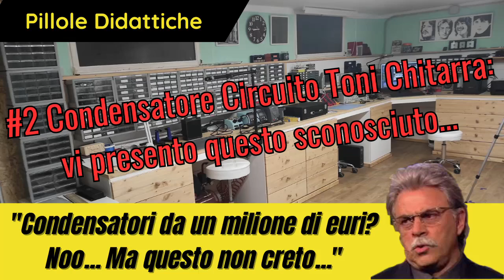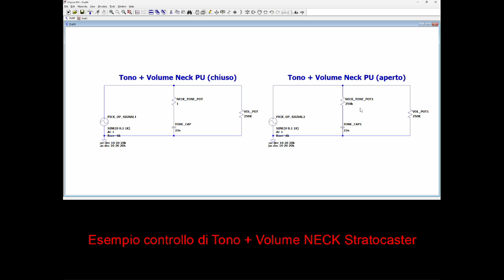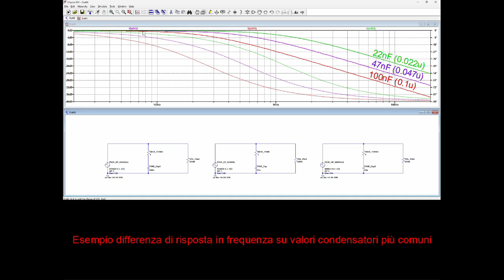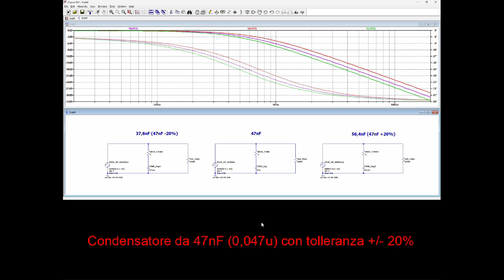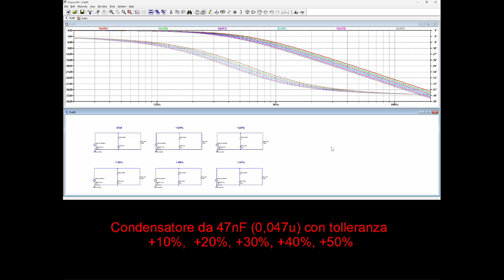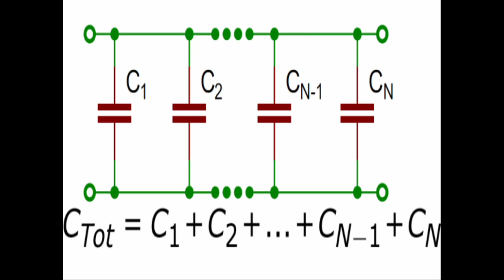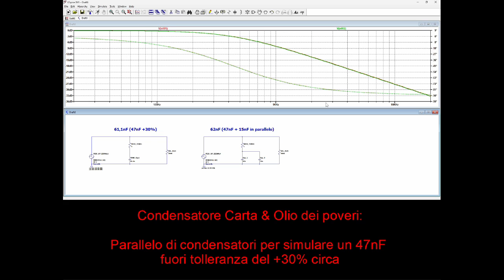#2 - Pillole didattiche - Il condensatore del circuito dei toni della chitarra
Quanto conta davvero il condensatore nel circuito dei toni della chitarra elettrica? Parliamone insieme in questa panoramica.